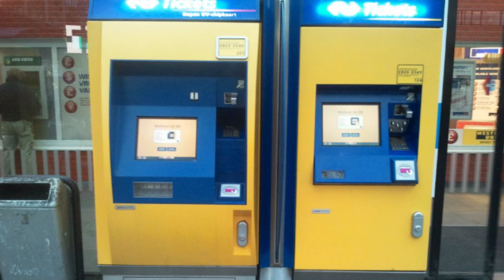Drimmelen actueel 18 07 2024